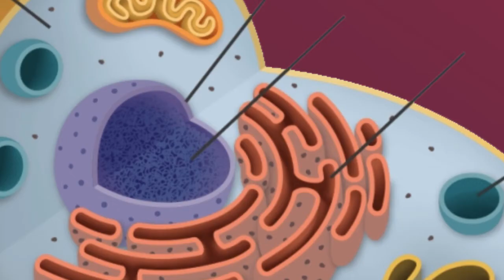Nicholas Nucleus (A School Assignment)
Yes, this was a school assignment and I thought it wouldn't be a bad idea to post it on here.